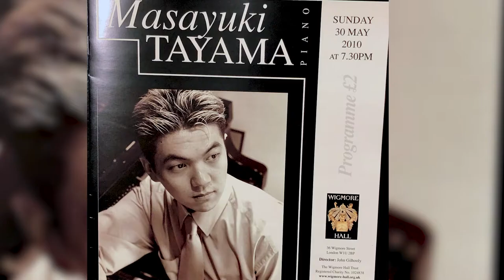The Piano Boat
The world's most intimate concert hall can be found gliding down the waterways of greater London.

The Rachmaninov, otherwise known as The Piano Boat, seats 12 people in its concert saloon. Guests can enjoy the sounds of a Steinway Mode A Grand piano in the concert saloon. Masayuki Tayama performs and captains the boat, with Rhiana Henderson on hosting duties.